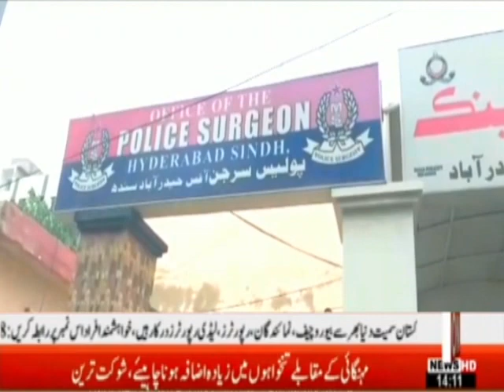بریکنگ نیوزحیدرآباد سے انتہائی افسوسناک خبر سے آگاہ کرتے چلیں رکشا اور ڈمپر میں تصادم۔ جس کے نتیجے م